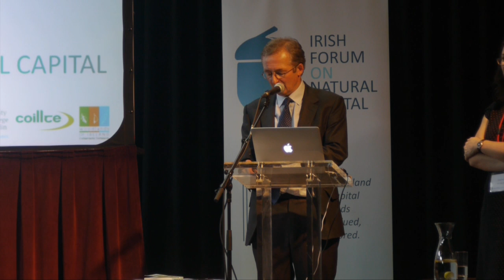Prof Dieter Helm CBE - Irish Forum on Natural Capital 2016 conference 'Making Nature Count'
Dieter Helm CBE is Chair of the UK's Natural Capital Committee, Professor of Energy Policy at the University of Oxford, and Fellow in Economics at New College, Oxford. Here he is speaking on 'Natural Capital - the opportunities for Ireland' at the Irish Forum on Natural Capital's 2016 conference, 'Making Nature Count', which was held in the National Concert Hall in Dublin on 4th October 2016. for more information.